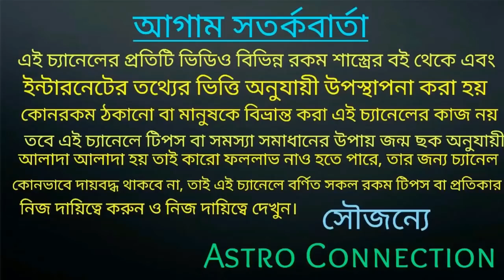4 January 2021 - শুক্রের রাশি পরিবর্তন 7 রাশি মহাভগী হয়ে উঠবে 🔥🔥🔥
বন্ধুরা এই ভিডিওতে আমি বলেছি 4 জানুয়ারি 2021 শুক্রের আছি পরিবর্তনের ফলে 7 রাশির জাতক-জাতিকারা মহা সুখী হয়ে উঠবে।

যারা অনলাইন আমার কাছে কনসিল করতে চান অর্থাৎ জন্মছক বিচার করাতে চান তারা নিচে দেওয়া হোয়াটসঅ্যাপ নাম্বারে যোগাযোগ করুন।